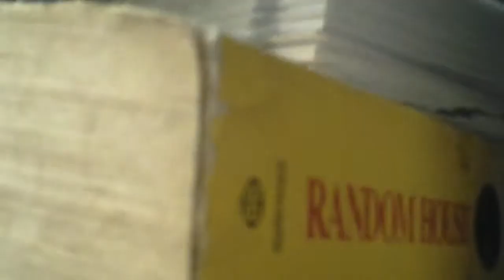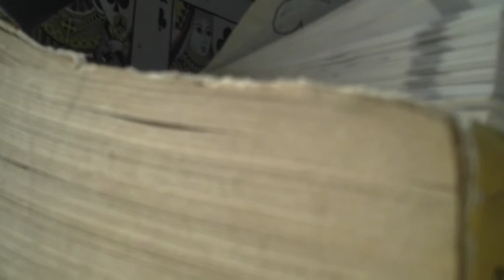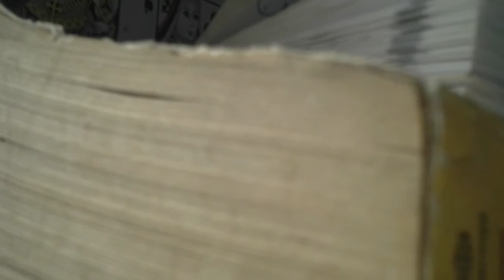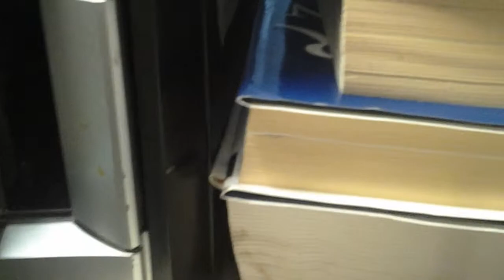"GANGSTA BITCH " w/ music 2014 by Lavell Smith.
Thanks to my cousin Saleem, hit has the beat hitten hard. Perfect for my hook and verses. I did a great job also in my lyrical arrangement.-Velsckoni- The Fox for Playaristic Records 2014